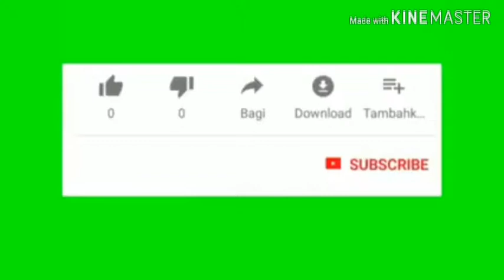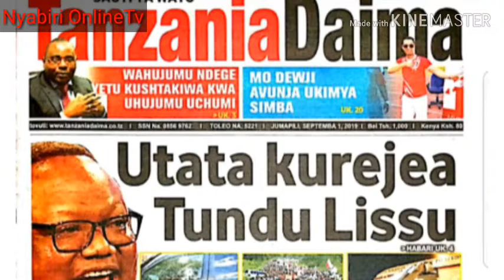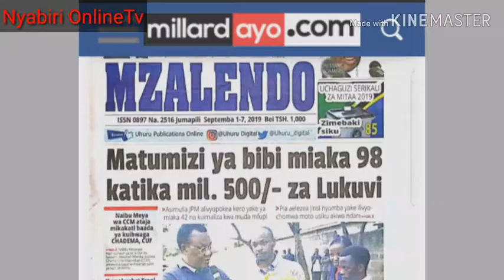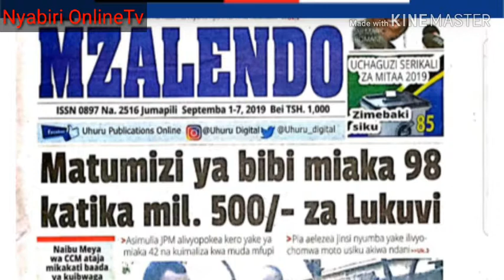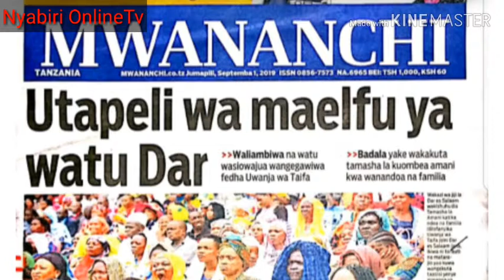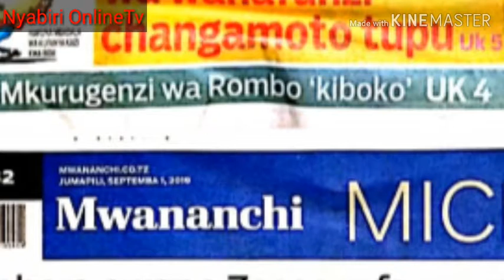MAGAZETI YA LEO SEP 1, 2019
Vichwa vya habari ktk magezeti ya leo jumapili september 1, 2019.